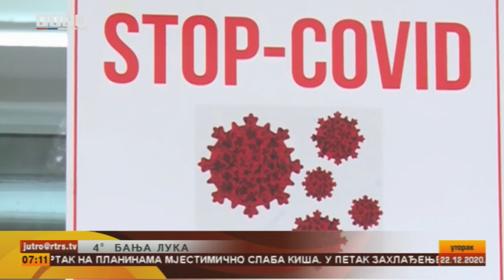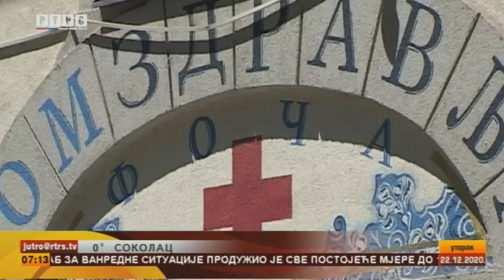Izliječeni od kovida: Virus iscrpljuje i psihički i fizički